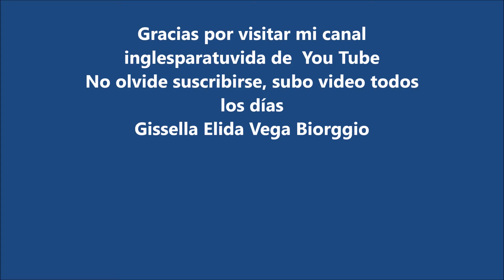Tips para aprender inglés Tips to learn english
Queridos amigos, en este vídeo vamos a mejorar nuestra producción oral con un excelente ejercicio.